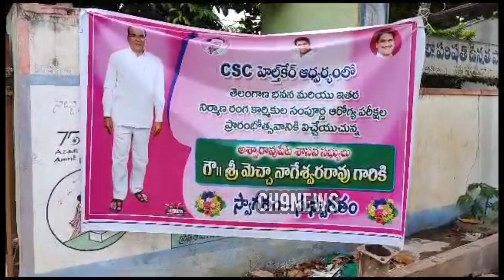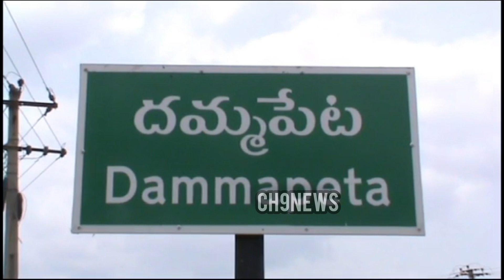BC బందు,అభివృద్ధి పనులు, తీజ్ వేడుకల్లో MLA లుpalvancha